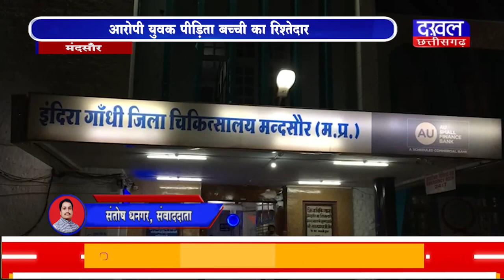DAKHAL NEWS आरोपी युवक पीड़िता बच्ची का रिश्तेदार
आरोपी युवक पीड़िता बच्ची का रिश्तेदार
पांच साल की मासूम बच्ची से बलात्कार